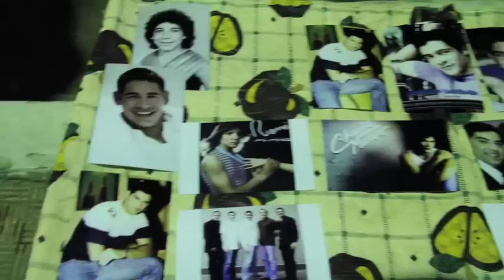"Ven Claridad", "Súbete a mi moto " y " Mi banda toca rock", las más coreadas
Cientos de mujeres se dieron cita en el Centro de Convenciones ATLAPA, la noche de este miércoles para recordar sus años más jóvenes, con canciones como "Ven claridad", "Súbete a mi moto" y "Mi banda toca rock", interpretadas por los integrantes del antiguo grupo Menudo, hoy El Reencuentro.
Por segunda vez, Johnny, Charlie, Ricky y Xavier, integrantes del grupo Menudo de los años ochenta, se reencontraron en Panamá para, junto a sus cientos de admiradoras, interpretar las canciones que fueron éxitos internacionales.